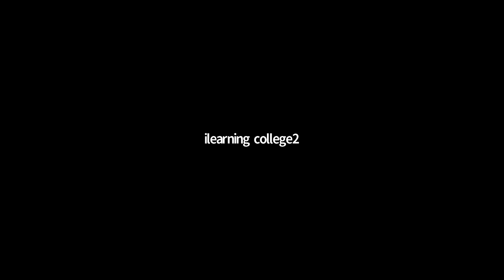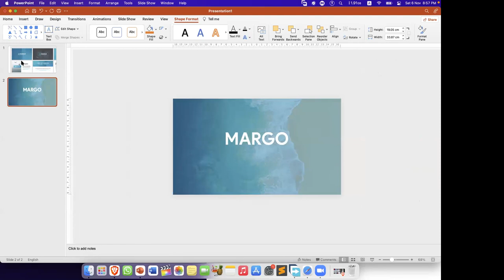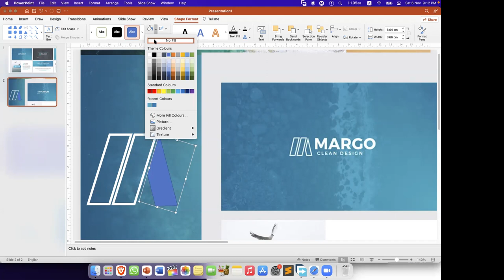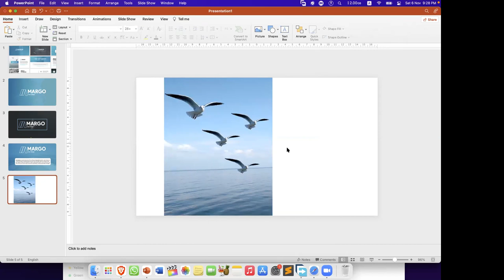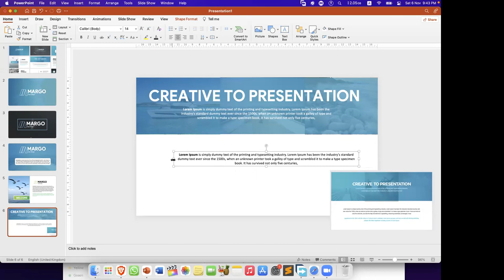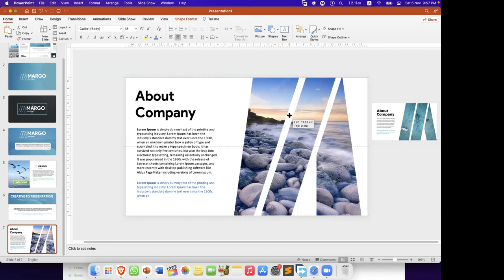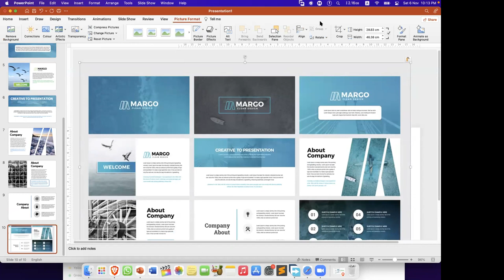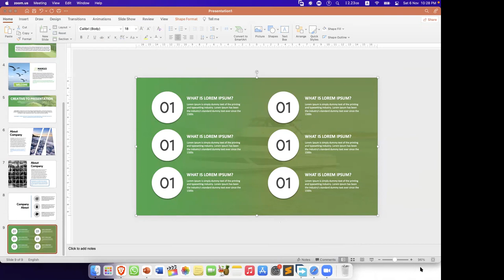18.පරිගණක පාඨමාලාව 2021 11 06 දින පාඩම